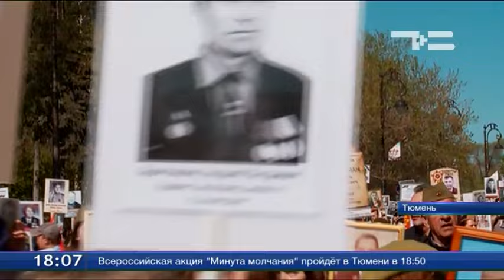Парад Победы в Тюмени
День 9 мая для тюменцев, в первую очередь, начался с Парада Победы. Открыл праздник Тюменский гарнизон. С торжественной речью выступил губернатор области. Самые памятные моменты парада  - в репортаже ТСН.
тюмень, tyumen, тюменскоевремя, тсн, я горжусь, день победы, 9 мая, парад, бессмертный полк